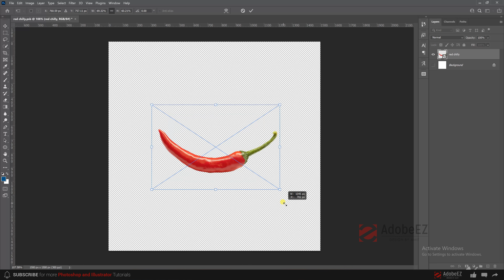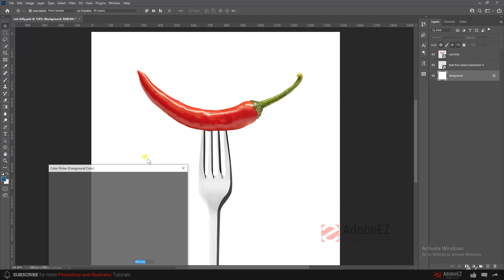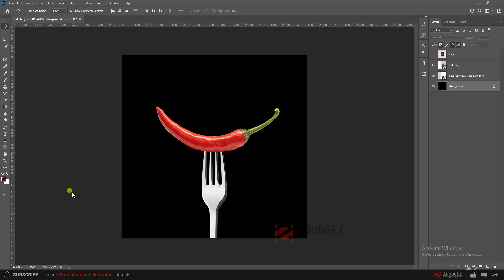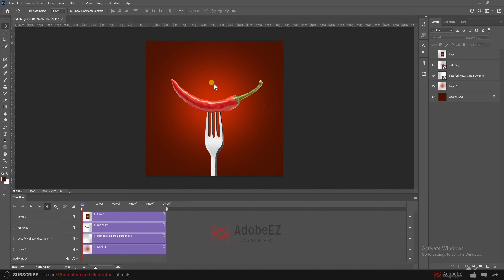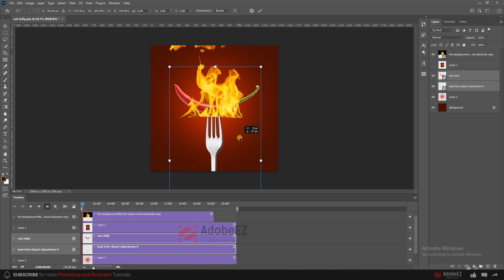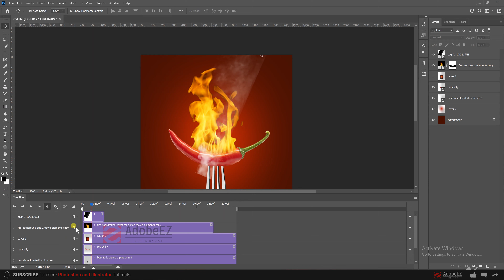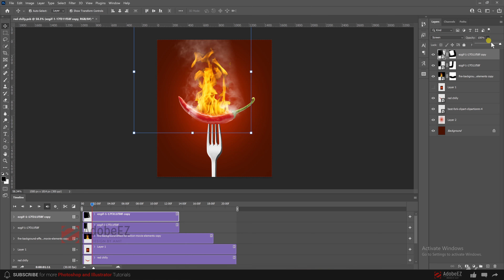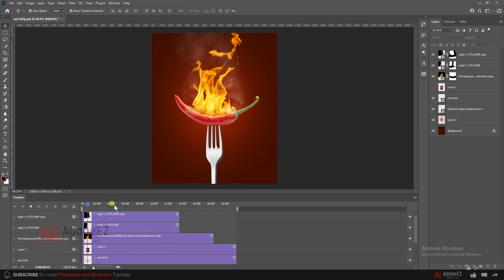How to create a motion graphic in Adobe Photoshop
In this video you can learn Photoshop timeline motion graphic animation and you will also learn, how to export in video format, this Photoshop timeline animation tutorial is also for beginner and advanced level.

I hope you'll enjoy the video and don't forget to click this "Like" and "Subscribes" button.😉

shorturl.at/fmsH8